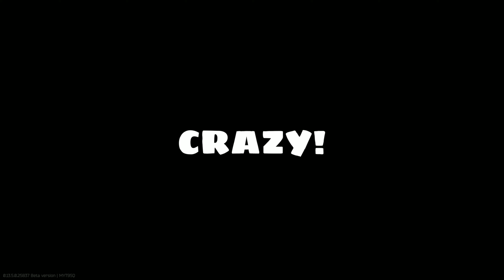SNIPING in Tarkov Was a MISTAKE...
Solo Sniping in Escape From Tarkov Was a Mistake...

In this video we once again hop into Tarkov on the Map Interchange to Solo Snipe. We tried a couple Rat Spots on this map and managed to get some kills while doing so. This map has some great Rat Spots so stick around till the end to see them all.